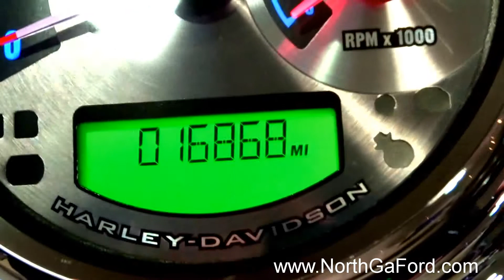2010 Harley Davidson Heritage Softail